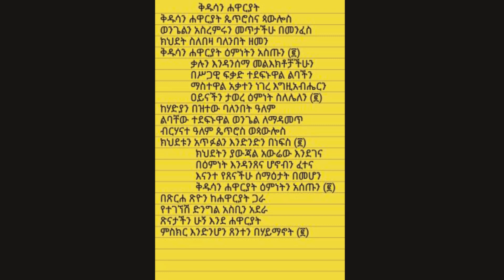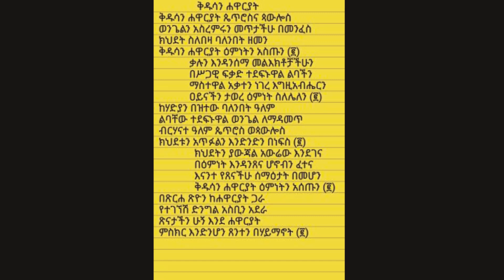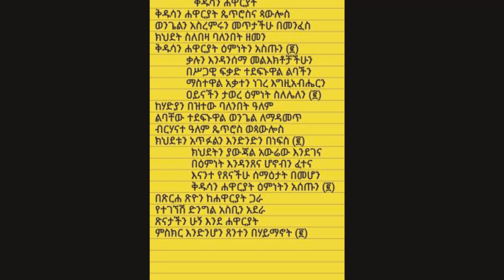ቅዱሳን ሐዋርያት እጅግ ድንቅ መዝሙር 2020 ( new ethiopia orthodox tewahedo mezmur 2020 )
"ታምናለህን - Deacon Yordanos Abebe ( ሁላችንንም የሚዳስስ ትምህርት ሳታደማጡ እንዳታልፉ )"